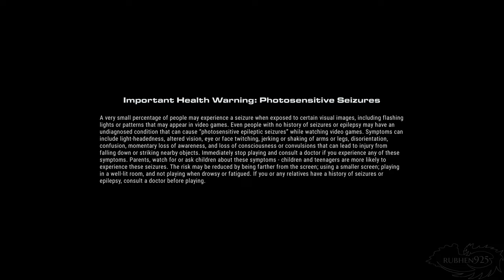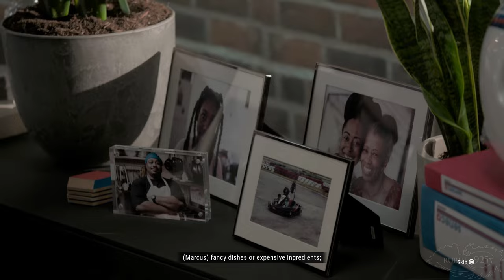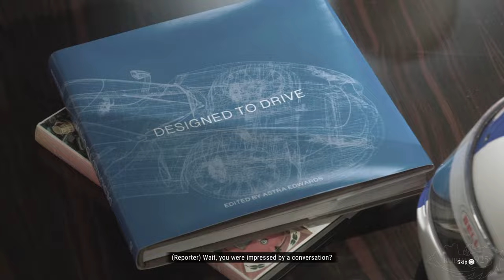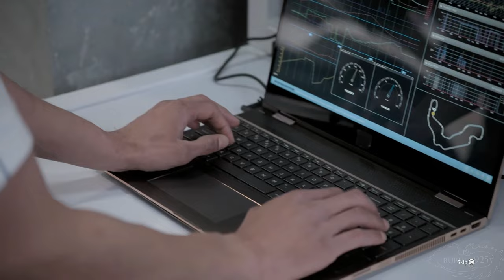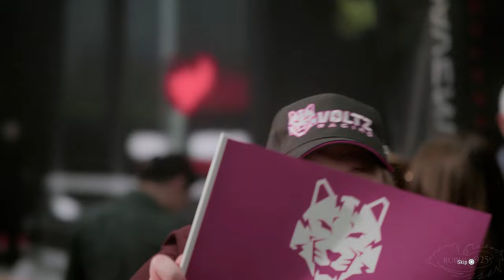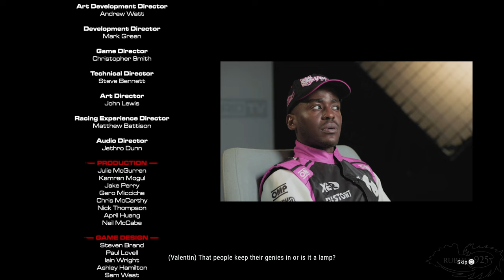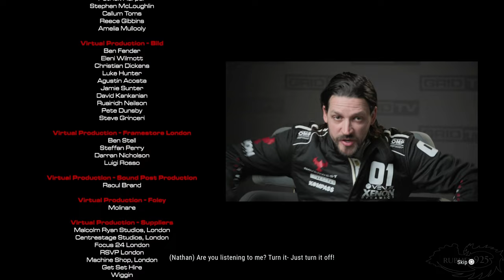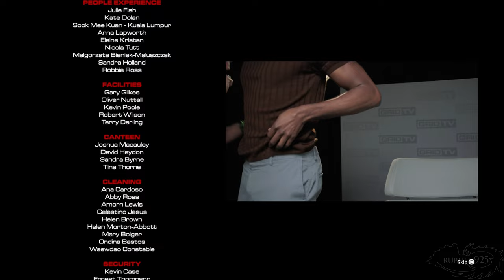GRID Legends - Full Game Gameplay Walkthrough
►GRID Legends - Full Game Walkthrough Longplay | No Commentary (PS5 4K 60FPS)

This video showcases a Full Game Walkthrough of GRID Legends. I feature all the story missions with all the races in Medium Difficulty. Gameplay for this game is recorded from the PS5 with No Commentary. Enjoy!

►NOTE - Thanks to EA for the review copy of the game!